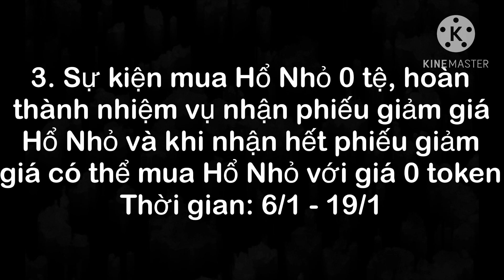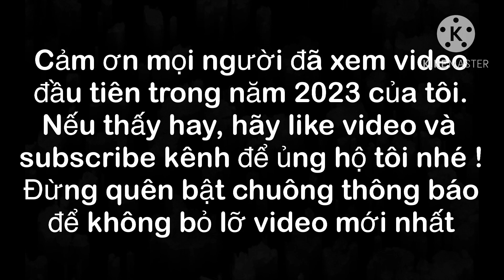Thông tin update ngày 6/1/2023 - update đầu tiên của năm 2023 | Ace Racer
Music used in video: Janji - Heroes Tonight (feat. Johnning)